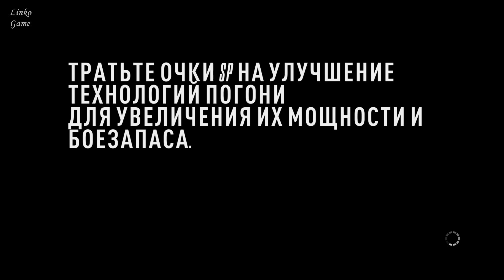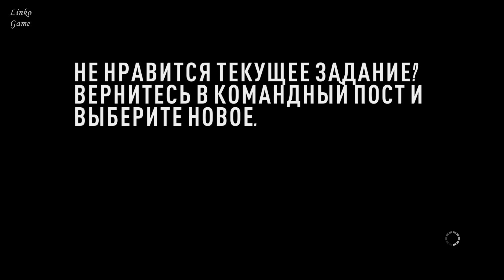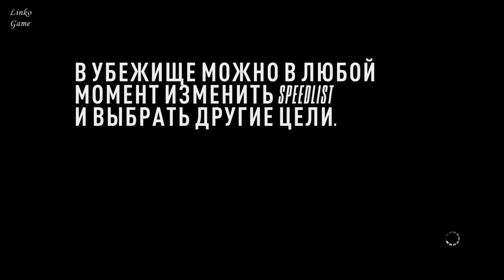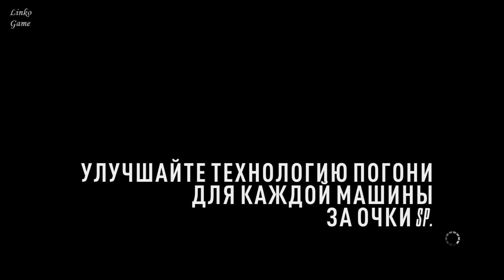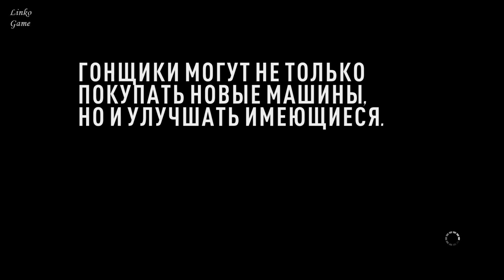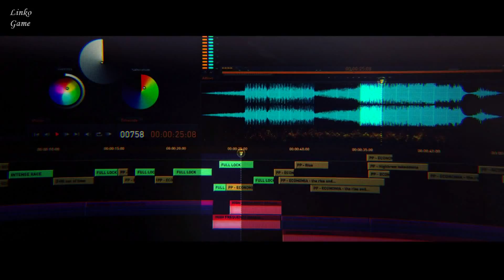Прохождение Need For Speed Rivals - 6. Audi R8. Ferrari 458